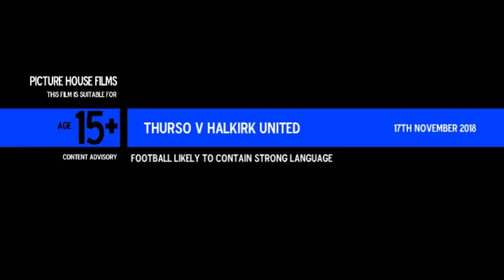Thurso v Halkirk United. 17th Nov 2018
North Caledonian Cup- quarter final